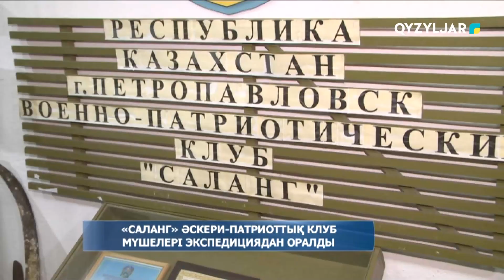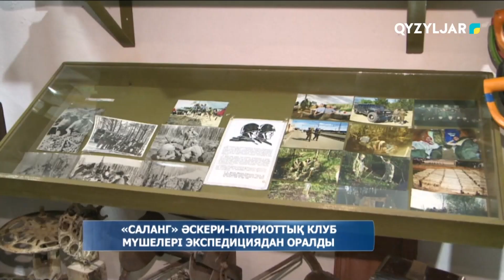«Саланг» әскери - патриоттық клуб мүшелері экспедициядан оралды